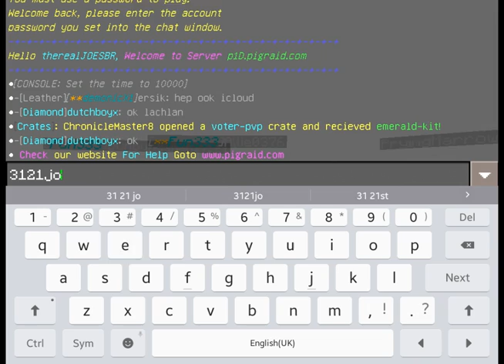PLAYING ON A PVP SERVER-minecraft